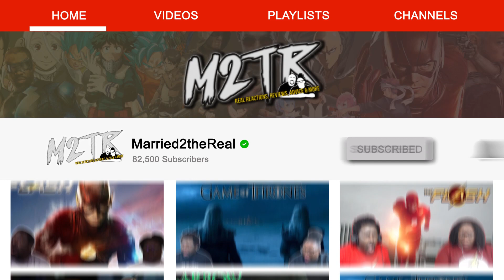Sword Art Online 2x5 REACTION/DISCUSSION!! {Guns and Swords}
~Enjoy our content and would also love to see full reactions and exclusive content? Get Full reactions to ANIME, Live shows & more!

Married2theReal
3418 Highway 6 South Suite B
box 259